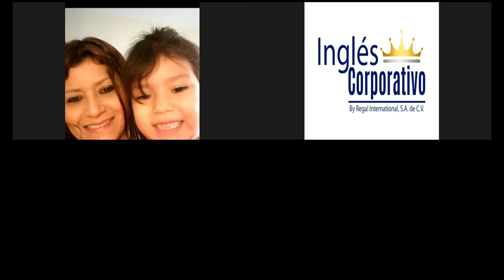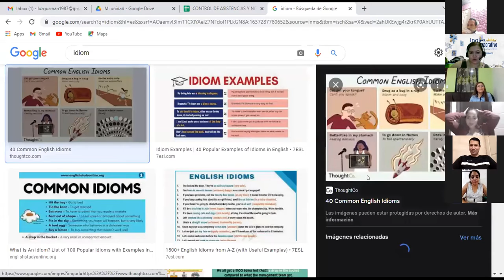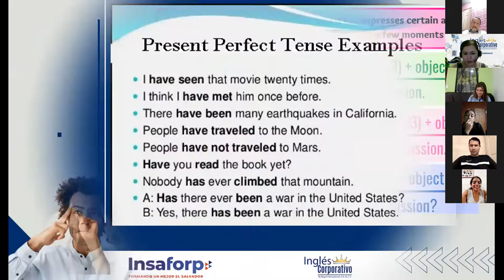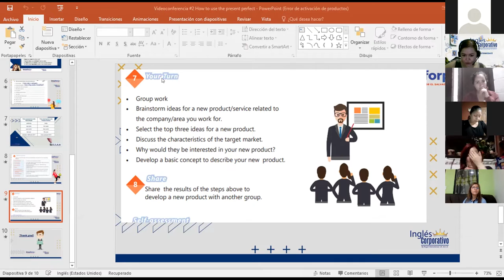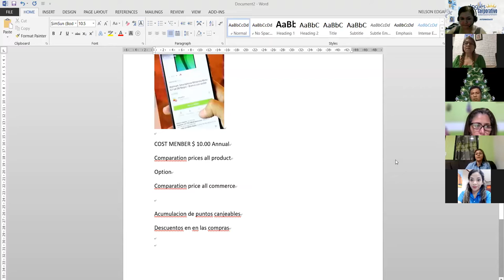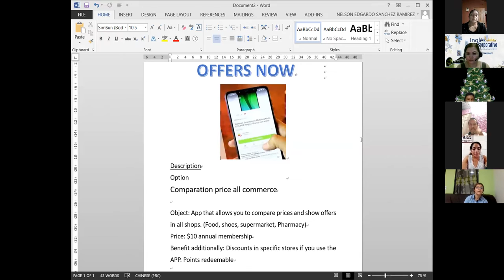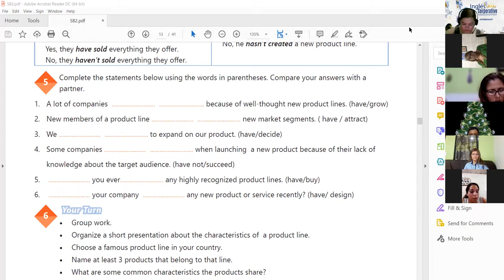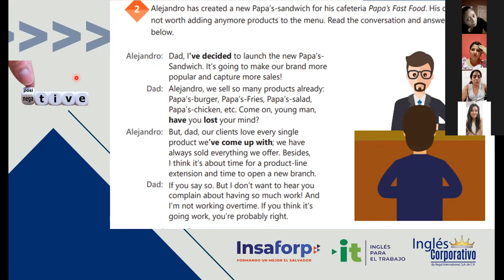Ingles Corporativo-Videoconferencia #4 SWOT Analysis product practice